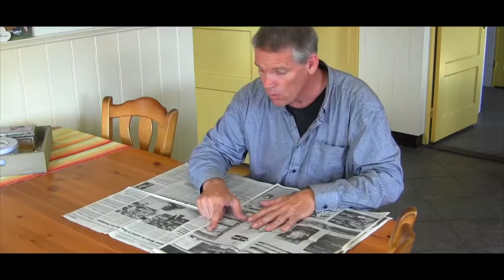Trucker Teun - Ik ben bulldog fan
Videoclip over een lanz bulldog